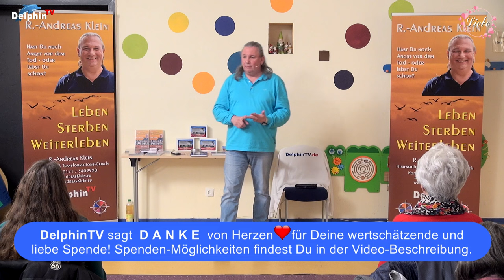Gibt es ein Leben nach dem Tod? | R.-Andreas Klein - Mein Vortrag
Nahtoderlebnisse, Wahre Geschichten, Erfahrungen ... Gibt es ein Leben nach dem Tod? | R.-Andreas Klein - Mein Vortrag in Bonn
❤️ Spenden an Andreas mit IBAN: DE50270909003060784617

✅ Bei Abo wichtig: Um automatisch eine Info nach Veröffentlichung eines Beitrags auf meinem Kanal zu erhalten, bitte nach aktiviertem Abo meines YouTube-Kanals auf das Glockensymbol 🔔 im Abokästchen klicken und "alle" wählen!

Die Produktion eines Videos ist Im Durchschnitt zwischen 1.800 und 3.600 € wert, je nach Länge, Einblendungen, zusätzlichem Aufwand, Ausgleiche für Musik, Bilder und Kurz-Videos zum Einblenden. Hinzu kommt das Wirken eines "Profi-Cutters", der Übergänge anlegt, Vor- und Abspanne produziert, Bewegungen und kreative Zooms in die Videos bringt sowie den Ton vollständig überarbeitet ... auch das mache ich alles selbst. Recherche, Planungen und Terminierung sowie das Filmen, Fotografieren und Schneiden gehören ebenfalls dazu. Dies alles und vieles mehr, wie etwa die Naturaufnahmen, umfasst mein Wirken für und mit DelphinTV. All dies mache ich (außer bei bestellten Videos) vollkommen ohne Bezahlung. Und deshalb möchte ich mich bei allen Spendern und Unterstützern von ganzem Herzen bedanken.

§ Werbesendung